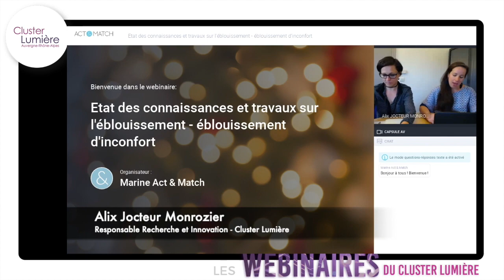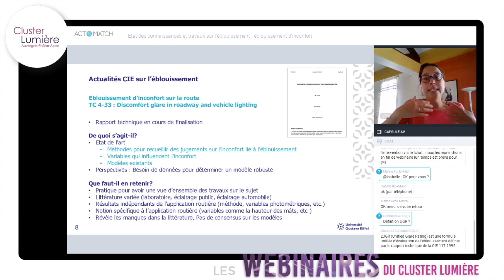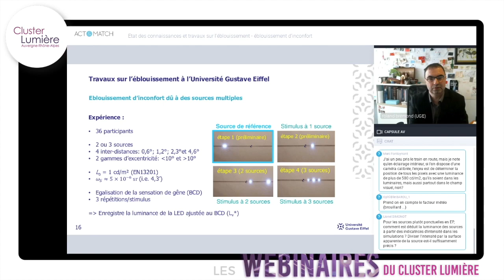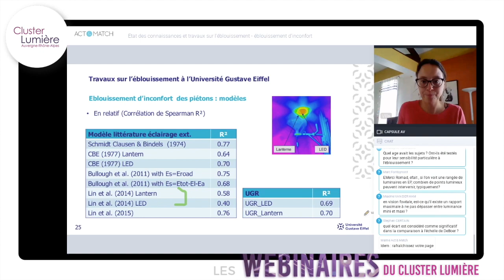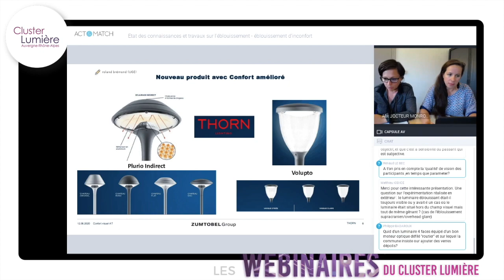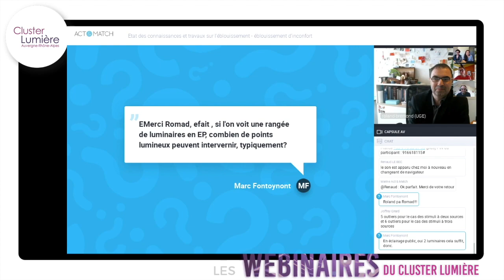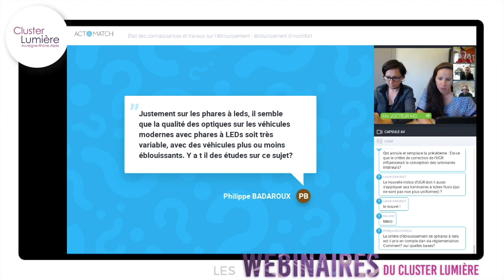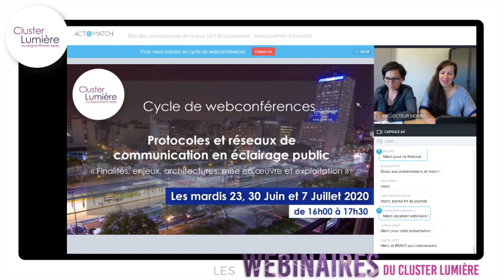Etat des connaissances et travaux sur l'éblouissement d'inconfort - Webinaire du Cluster Lumière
Webinaire du Cluster Lumière diffusé le 15 juin 2020

Le déploiement des sources LEDs a engendré de nouveaux travaux sur les nuisances qui y sont associées, comme l’éblouissement. L’Université Gustave Eiffel et le Cluster Lumière présenteront d’abord les travaux récents de la Commission Internationale de l’Eclairage sur l’éblouissement : la nouvelle formulation de l’UGR et le rapport technique sur l’état des connaissances en éclairage extérieur. Puis, dans une seconde partie, les chercheurs Céline Villa et Roland Brémond présenteront des travaux menés à l’Université Gustave Eiffel contribuant à lever des verrous sur cette thématique.

Les intervenants :
Céline Villa, Ingénieur Chercheur,
Roland Brémond, DR